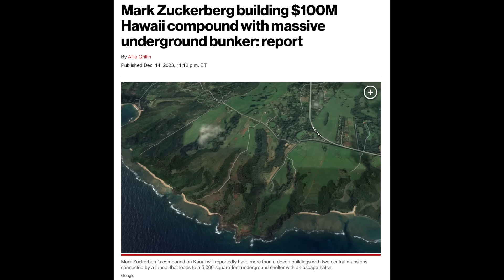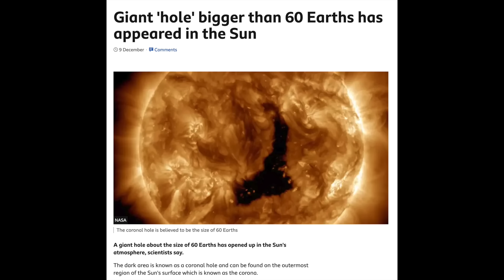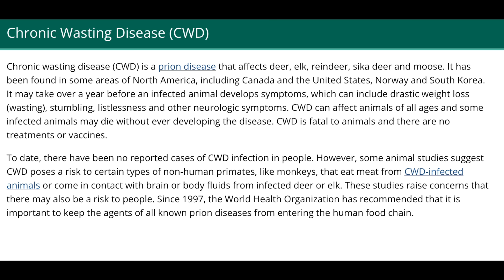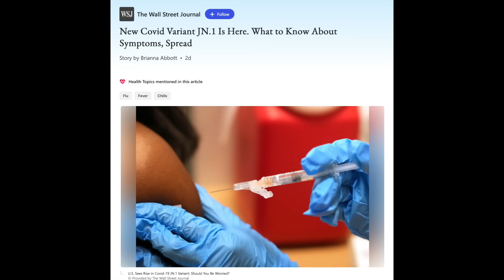Is This Concerning?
On The Angry Prepper, we are going to talk about Is This Concerning?  We are gong to ask whether or not what Mark Zuckerberg is doing is something we should be concern about?